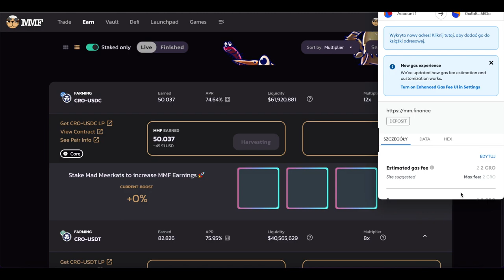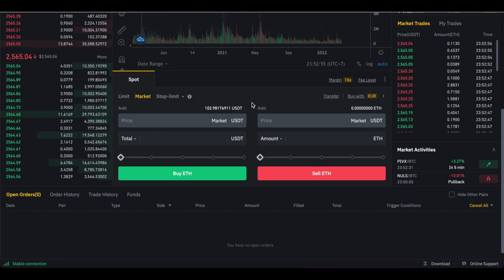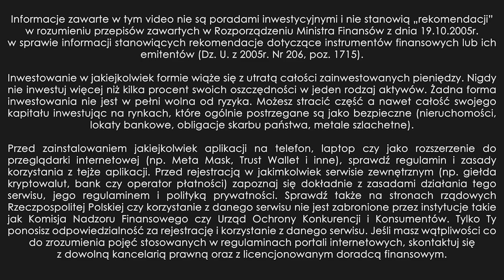Inspirująca historia 21 latka z Ameryki, który wzbogacił się na kryptowalutach. LONG TERM #11